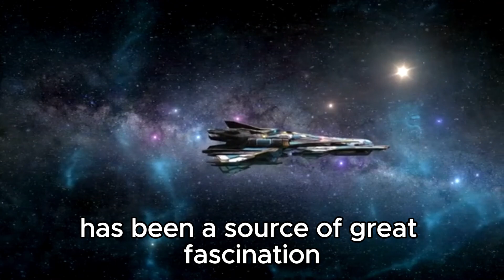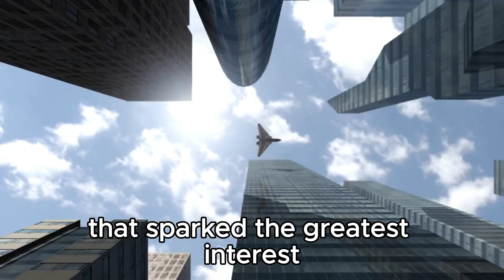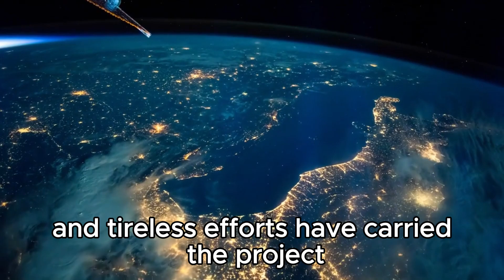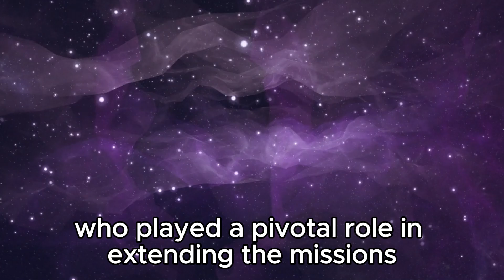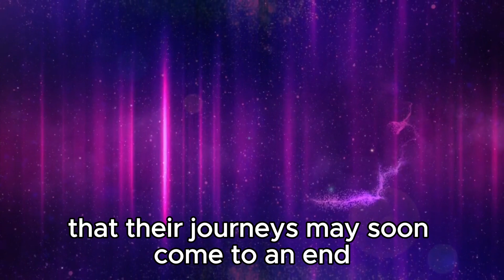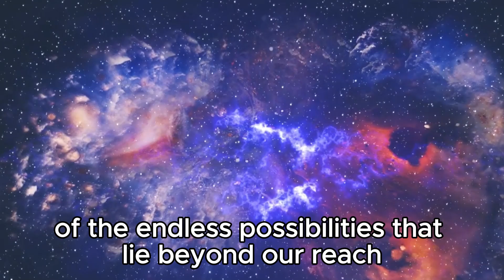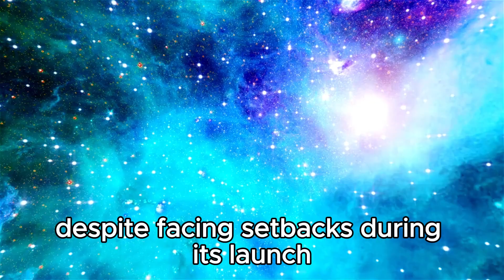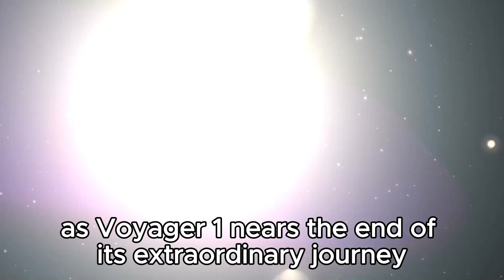NASA Warns That Voyager 1 Has Made “Impossible” Discovery after 45 Years in Space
🌌 Brace yourselves for a mind-bending revelation from the depths of space! 🌌 NASA has just announced that Voyager 1, humanity's farthest-reaching spacecraft, has stumbled upon an astonishing discovery deemed "impossible" by current scientific understanding. After voyaging through the cosmos for 45 years, Voyager 1 has unearthed a cosmic enigma that challenges everything we thought we knew about the universe.

Join us as we embark on a cosmic journey to unravel the secrets unveiled by Voyager 1, delving into the implications of this groundbreaking revelation for our understanding of the cosmos. Could this discovery rewrite the laws of physics as we know them, or does it hint at an even grander cosmic tapestry awaiting our exploration?